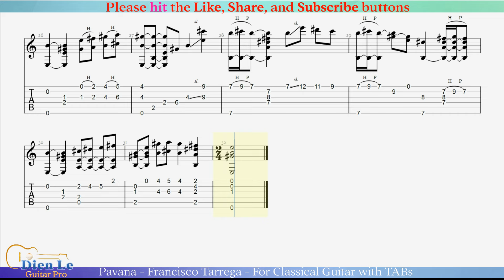Pavana - Francisco Tarrega - For Classical Guitar with TABs